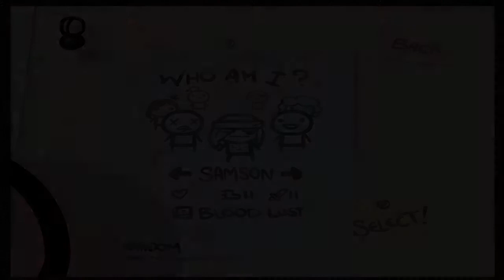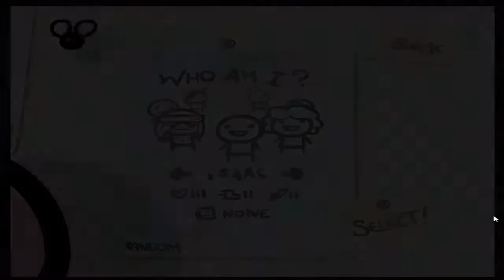Binding of Isaac " WotL " #2 " Sooo close!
I got so close to wining on this one... Even though I beat it with Cain I'm still trying to beat it with Issac. Damn I was so close!